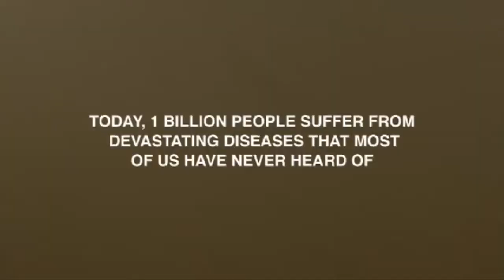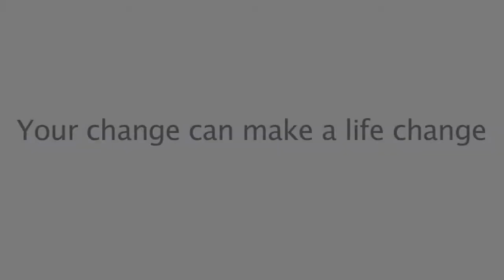Developing World Health takes New York by storm!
'Scotland Unfiltered; New York' was attended by over 150 people attended on the night with over $17,000 raised towards the Charity's Life Change Appeal through the live auction, which was hosted by Ross King. The charity's ambassador, Hollywood actor Brian Cox was in attendance on the night wearing his Developing World Health Tweed custom designed by Howie Nicholsby of 21st Century Kilts. Brian was also wearing a bespoke kilt pin, designed by Sarah Alexander of Laing the Jewellers Edinburgh. Sarah created three bespoke kilt pins incorporating the charities logo with a traditional Scottish design. One pin was gifted to Brian Cox, another to Ross King and the third was auctioned on the night raising over $2,500 for the charity.

The event was attended by the Scottish Parliamentary delegation and Scottish Government representatives and secured fantastic coverage on ITV's Daybreak and Lorraine Show propelling the Charity's profile through the event. The monies raised will help 17,000 children on the ground in Africa. Innis and Gunn and Macallan whiskey generously gave samplings out on the night of their different beer and vintage of whiskey making the evening even more special.

Due to the success of the event, we will be looking to evolve Scotland Unfiltered next year. If you weren't able to attend the event but would like to help please click the DONATE button on the toolbar above, 50p can change a child's life for a whole year.